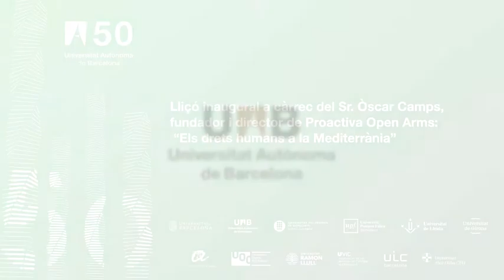Lliçó inaugural del curs 2018-2019 a càrrec d'Òscar Camps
El 6 de setembre, el recinte modernista de Sant Pau, a Barcelona, va acollir l'acte d'inauguració del curs 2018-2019 de la UAB i del sistema universitari català, que va comptar amb la presència del president de la Generalitat, Quim Torra, entre altres autoritats. A la lliçó inaugural, Òscar Camps, fundador i director de Proactiva Open Arms, va afirmar que acollir persones migrades "és una decisió pragmàtica i moral".

Per això, tant des d'un punt de vista moral com pragmàtic, Camps va reivindicar que la migració "forma part de nosaltres" i no es pot "obrir i tancar com una aixeta", i va recordar que, davant del "procés mundial" de l'envelliment de la població, societats com la nostra hauran de plantejar-se "no com evitar que vinguin sinó saber com atreure'ls". Es va mostrar també molt crític amb la "postveritat" que desinforma sobre les característiques del fenomen migratori i, concretament, amb la "criminalització" de les persones migrades. La UAB dedicarà a aquest tema no només l'acte inaugural sinó tot un seguit d'activitats al llarg d'aquest curs.